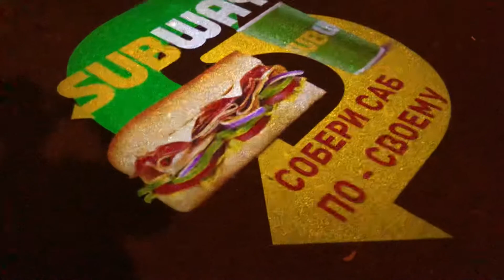Проектор гобо для SUBWAY модель IMAGE LED 40 OUTDOOR от компании Гобоимидж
Эффектная световая реклама на асфальте, проектор для световой рекламы на тротуаре.